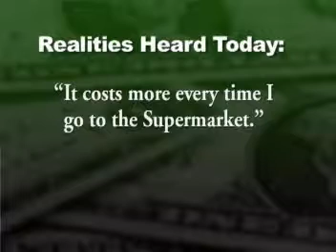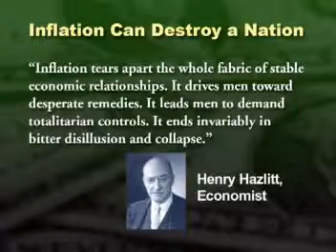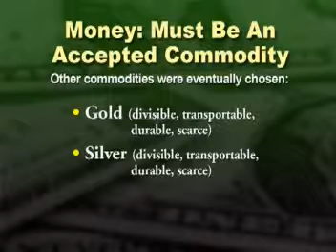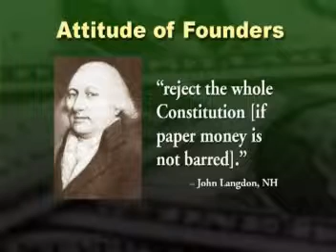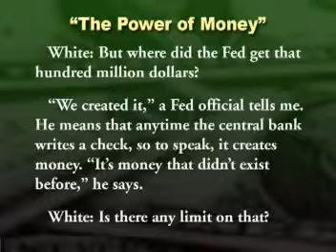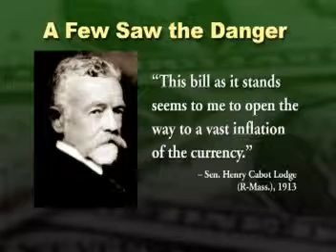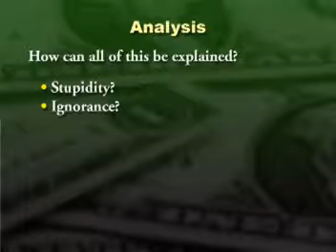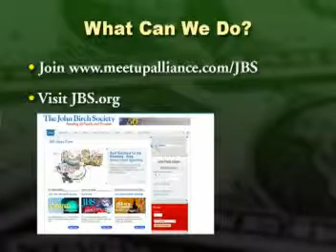Dollars & Sense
A common sense approach to the current economic crisis, this video is narrated by John McManus of the John Birch Society.  It addresses economic concepts in layman's terms and covers historical examples of successes and failures of economies worldwide.

The John Birch Society
Narrator: John McManus